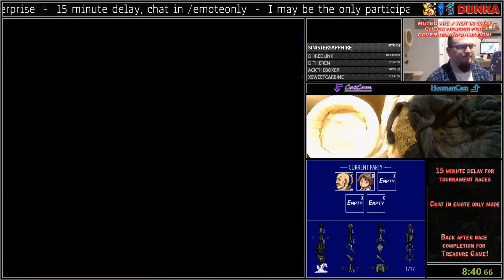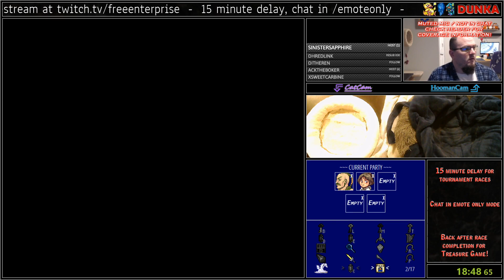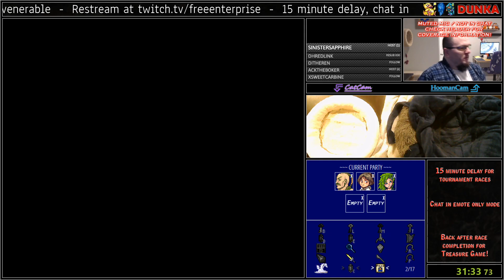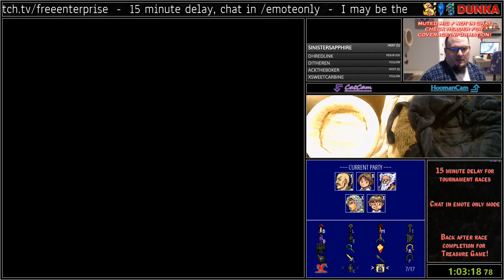FF IV FE - Fabul Gauntlet - Brackets R2 vs invenerable [SRL]